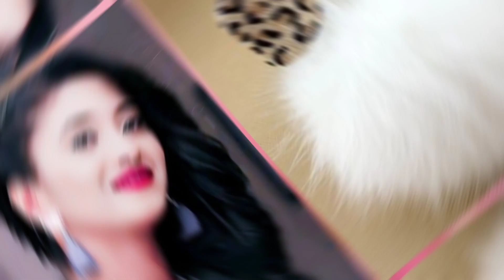shivangi joshi same colours dress and beautiful keychain one favourite design#shivangijoshi #